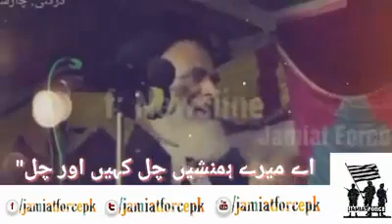24 October 2019